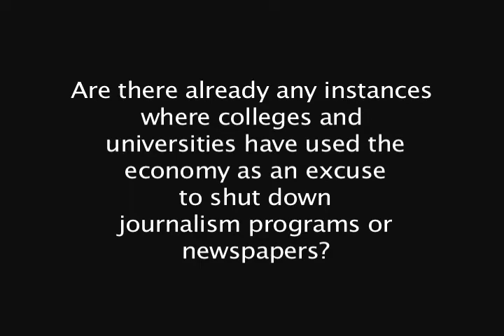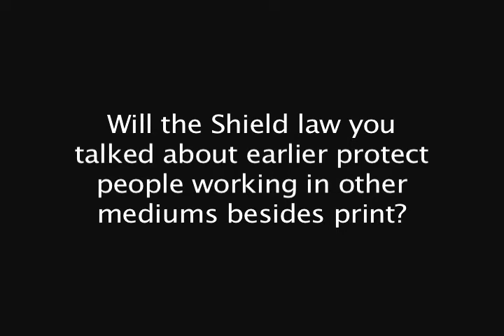Frank LoMonte - UNC First Amendment Day Keynote - Sept. 30, 2010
Frank LoMonte, executive director of the Student Press Law Center, delivered the keynote address at UNC's second annual First Amendment Day on Sept. 30, 2010. His talk, "New Media, Old Obstacles: How Online Publishing Is (And Isn't) Changing the Game for College Journalists," looked at the "Media Law 2.0" issues raised when the news goes online, and how students can help shape where the law is heading.

First Amendment Day is organized by the UNC Center for Media Law and Policy. The UNC Center for Media Law and Policy is a collaboration between the School of Media and Journalism and the School of Law.